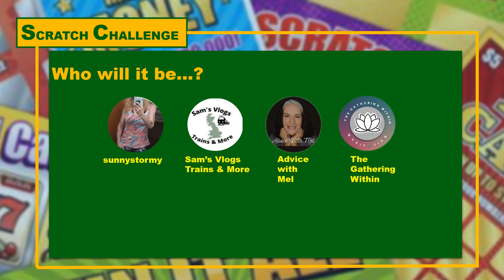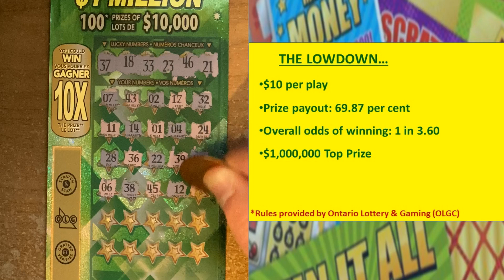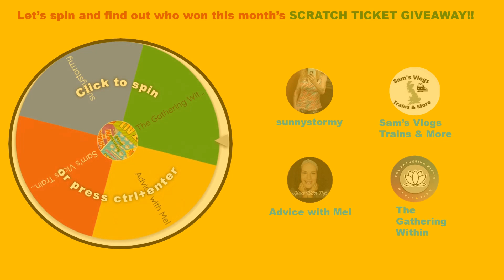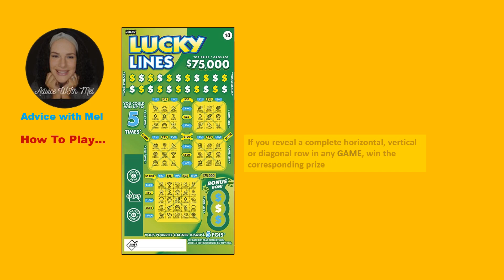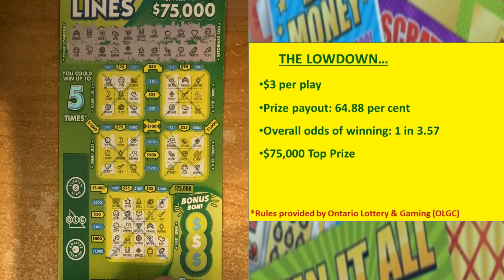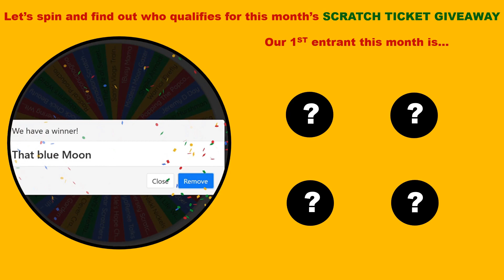Scratchin' Pete | Scratch Challenge: BIG 10 VS MONEY BAG MULTIPLIER | Week 5 2022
Hello guys!!

Scratch Challenge - Week 5!   Another close vote this week!  Big 10 vs Money Bag Multiplier...find out which ticket won your vote and if we found a winner!

And, don't forget to vote every week on Instagram, Facebook and Twitter!  When you vote you are automatically entered in a draw for a free scratch ticket each month!

*18+ yrs only
*PRIZES OF $21-$400 IS SPLIT 50/50:
     HALF TO THE WINNER
     HALF TO SCRATCHIN PETE